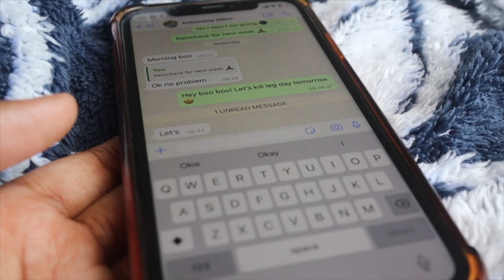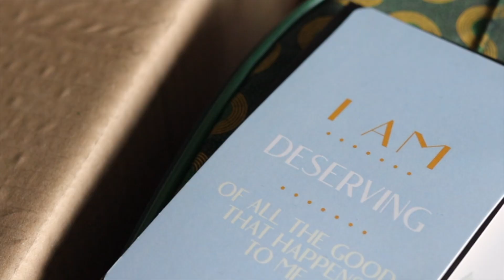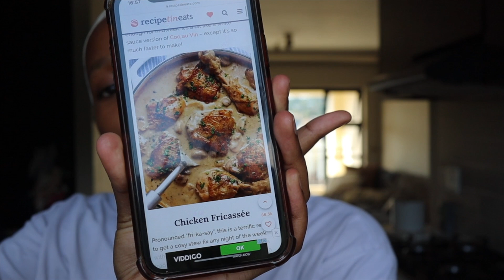WeeklyVlog 1: I'm back! I'm moving! I'm getting my life together!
Hey loves!

Let's get back into it and spend the week with me whilst I get my life together :)

xoxo
Nonz